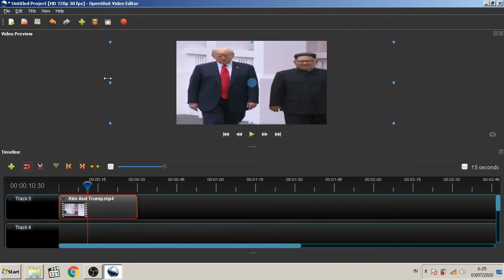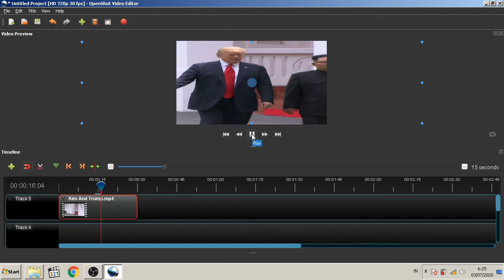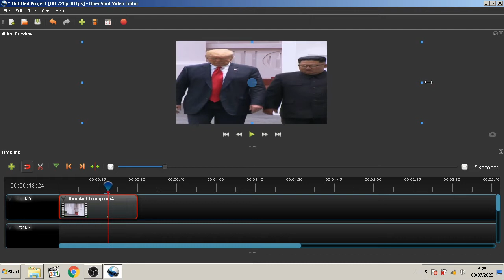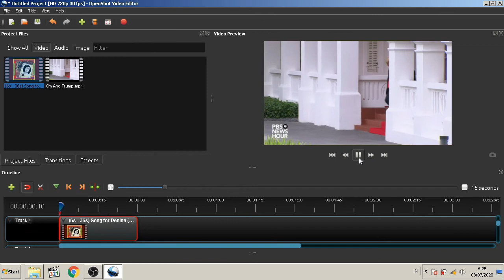How to Make Wide Walk Meme With OpenShot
Don't worry about the choppy video, the result will not be like that. The editing end after resizing video, it's up to you what to do next.

Tips: The video starts resizing from the beginning of the video and ends where your marker placed. The effect applied until the end of the video.

If You're in Indonesia you can help me by donating to this channel through this link, Thank You: